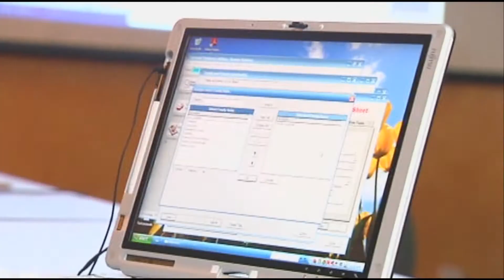CAHSAH - We'll Be There HD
Written by: Mark Wilson Edited by: Ben Slocum & Mark Wilson Camera by: Ben Slocum